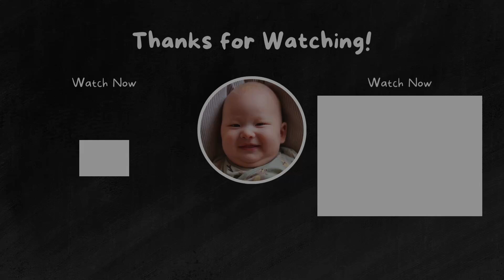Getting out in nature in Sweden with my son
I got out in nature in Sweden with my son Noah